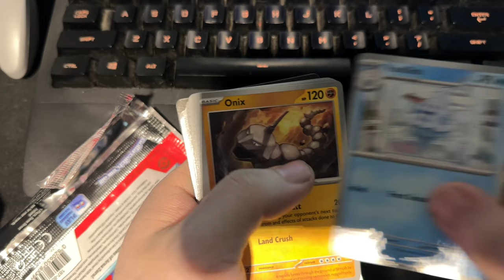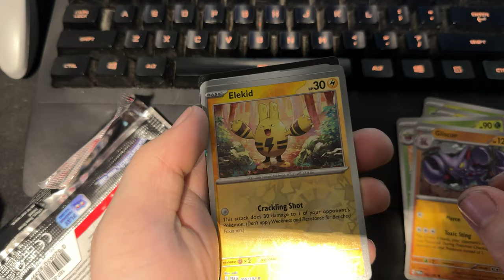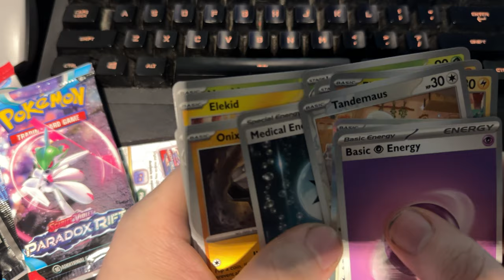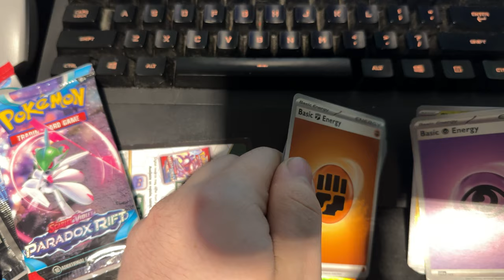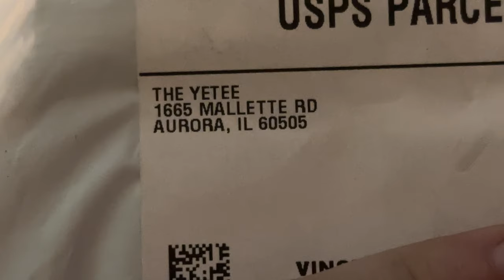Get It Over With | 3.20.2024 to 3.26.2024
Work is going fine, so I try to fix my sleep, but then I open some cards and try a cotton candy flavor, and get a new giant water bottle. Also, Xenoblade.

🎵 "At Our Life's End" - Xenoblade 3 OST